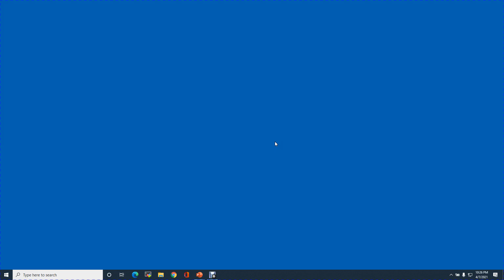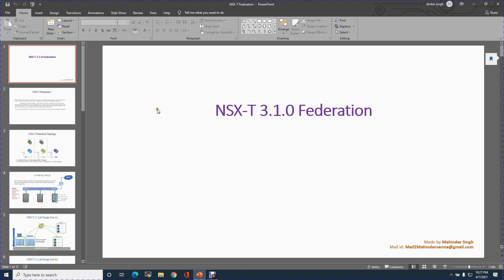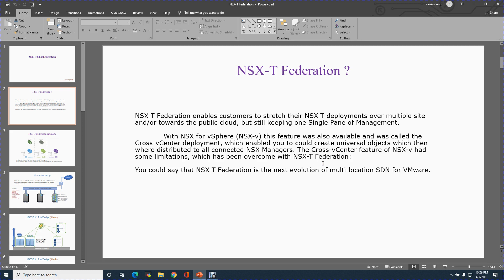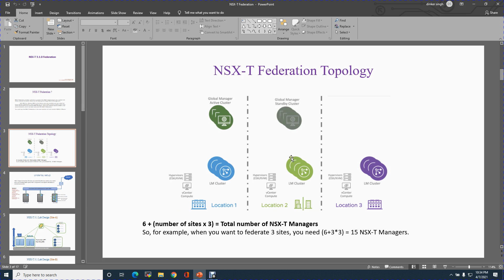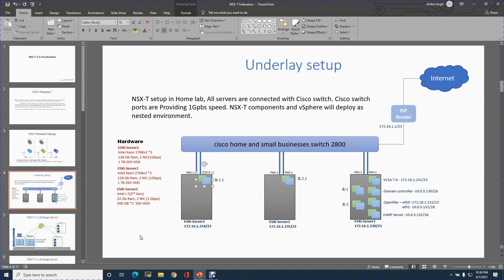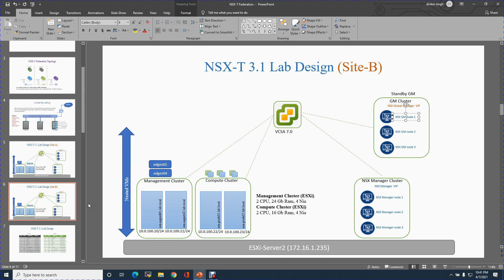NSX T Federation Lab design Part 1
NSX-T Federation PPT file